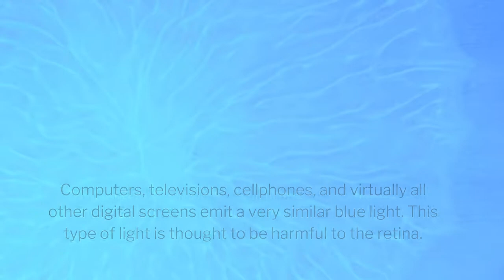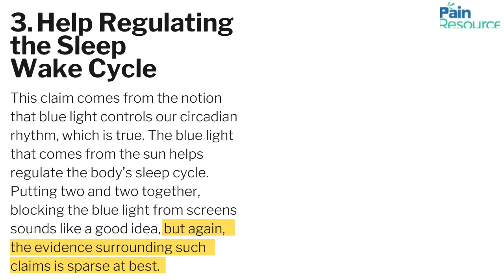Do Blue Light Glasses Actually Work?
Screen time is at an all-time high thanks to the pandemic. With work-from-home jobs, online classes, and well over a year of binge-watching new shows on Netflix, many have become acquainted with what’s known as digital eye strain. With such an increase in eye strain and other screen-related aches and pains, it’s not surprising that blue light glasses have become more popular than ever.